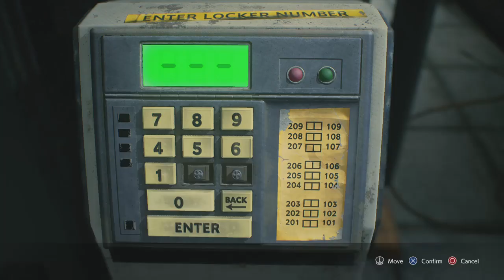RESIDENT EVIL 3 (Hardcore) Licker attacks